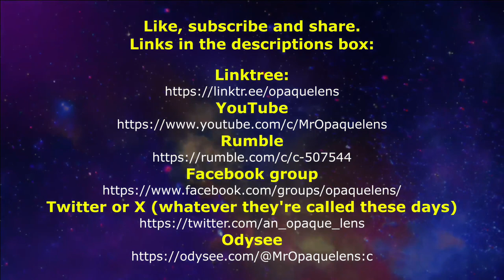Far right derangement syndrome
In this episode Niall looks at the far left drenched reality that is the Western world now, and how everything they don't like is far right. It's even far right just to return to a political centre ground now.